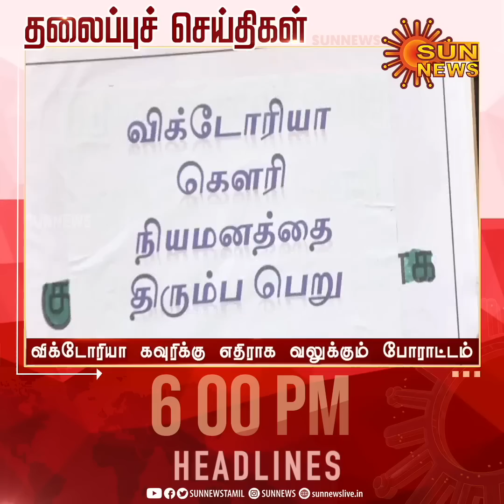Headlines Now | Evening 6 PM | 07-02-2023 | Sun News | Tamil News Today | Latest News